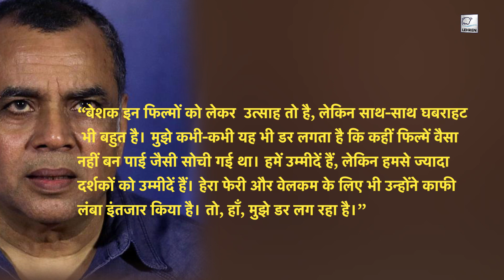Paresh Rawal ने कहा कि वे Hera Pheri 3 और Welcome 3 को लेकर काफी डरे हुए हैं | Lehren TV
परेश रावल ने हेरा फेरी 3 और वेलकम 3 को लेकर अपनी चिंता व्यक्त की है, अभिनेता ने कहा कि वे इन फिल्मों को लेकर काफी नर्वस हैं।